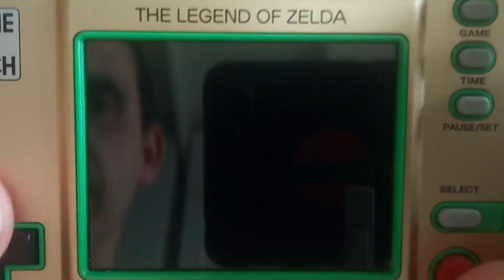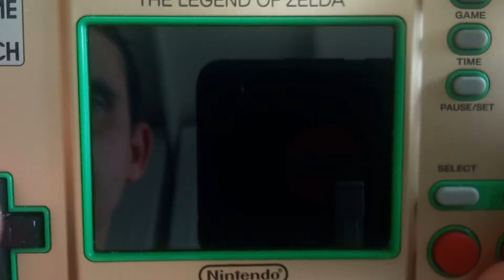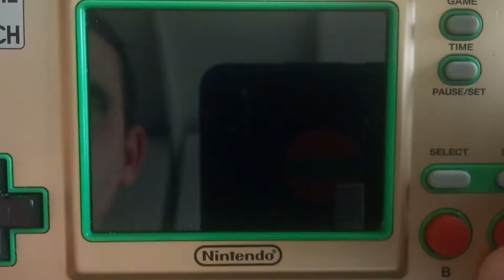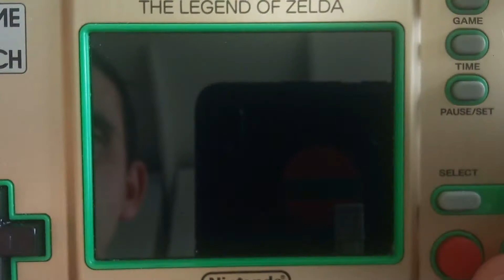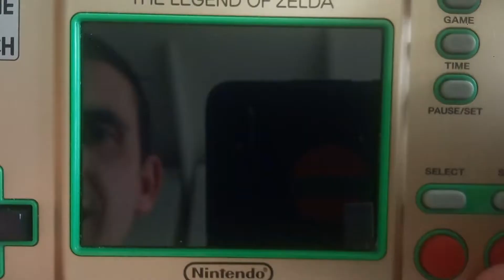Episode #6 - ZELDA II : THE ADVENTURE OF LINK (Let's Play FR)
"Life" : c'est le nouveau pouvoir qui se trouve dans la ville de Saria. Dans ce 6ème épisode de notre Let's Play ZELDA II : THE ADVENTURE OF LINK, nous visitons cette nouvelle ville et partons enfin en direction du second Palais du jeu...

‼ INFO : Il s'agit d'un Let's Play que j'ai décidé de recommencer après 17 épisodes dont j'étais finalement insatisfait de la qualité proposée. Pour ceux qui me suivent à nouveau, je vous remercie d'être encore là :). Je vais m'efforcer vraiment de vous proposer la meilleure qualité possible, avec notamment un meilleur éclairage et une meilleure stabilisation d'images que la précédente version de ce Let's Play 👍. De + je vais faire de mon mieux les prochaines fois pour éviter d'avoir autant mon reflet dans la console.

Bienvenue à bord de Lou SH - Retrogaming 🎮 : la chaîne de jeux rétros qui vous propose 1 VIDEO RETROGAMING TOUS LES JOURS ! 👍😊

Si vous kiffez, n'oubliez pas de lâcher le petit like qui fait plaisir et aussi m'aidera à faire connaître mes vidéos 😊. N'hésitez pas à interagir dans la zone commentaire, à me poser vos questions ou encore par exemple me livrer vos propres expériences de jeu, je serai ravi de vous lire et de vous répondre 🙂. Vous pouvez aussi partager la vidéo autour de vous.

MERCI A VOUS LES AMIS !! 🙏🙏 CETTE CHAÎNE EST LA NÔTRE !! 😘

⭐ INFOS DE LA CHAÎNE
- Fréquence actuelle estimée des vidéos : 1 vidéo tous les jours ! 😉
- Alternance de 3 Let's Play simultanés
- Durée des épisodes : 15-30 minutes
- Tous les Pixels Arts présentés dans mes miniatures ont été dessinés par mes soins !
- Présentation de jeux rétros que je connais et qui avant tout me passionnent

⭐ RETROUVEZ-MOI SUR MA PAGE FACEBOOK « Lou SH  Retrogaming » pour ne rien manquer de l'actualité de la chaîne (retard, imprévu, annonce...) 😉👍